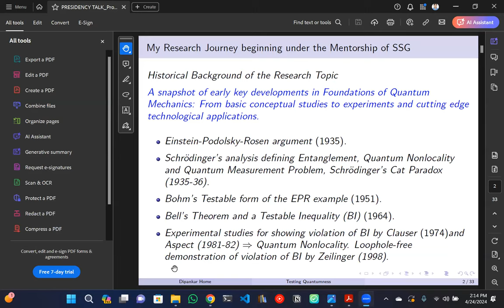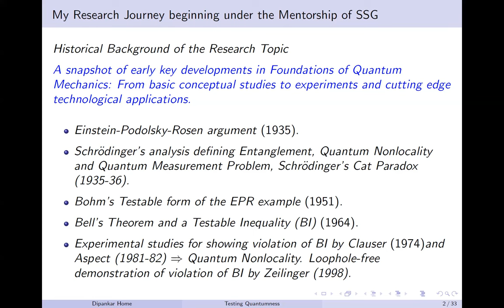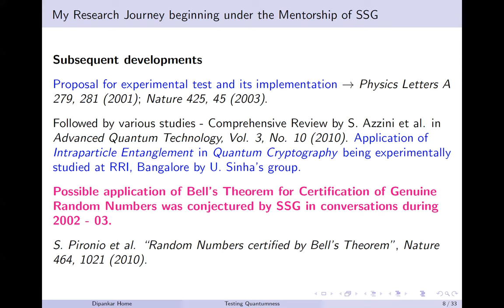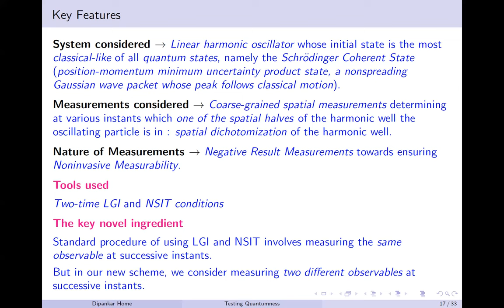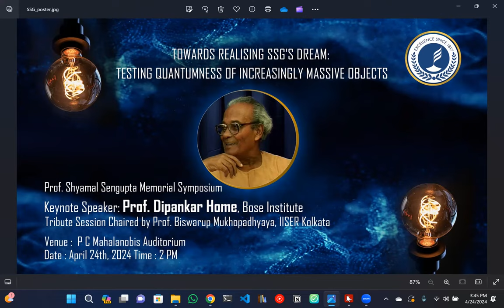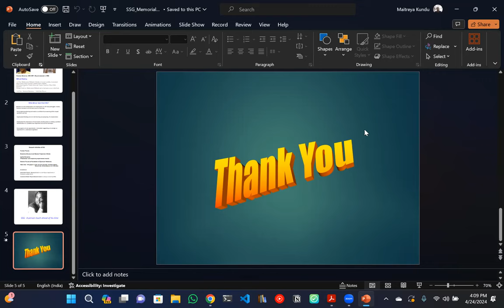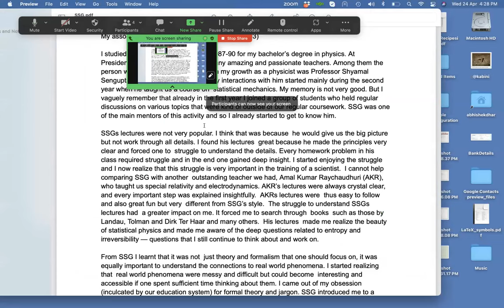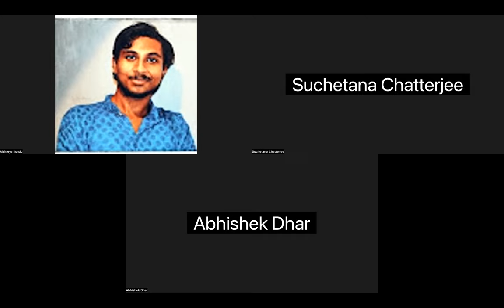Prof. Shyamal Sengupta Centenary Symposium